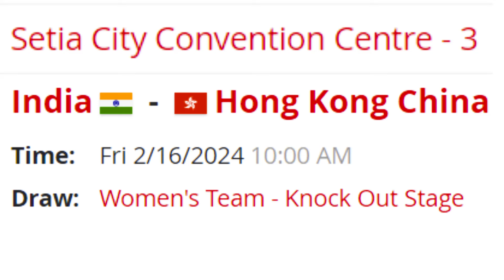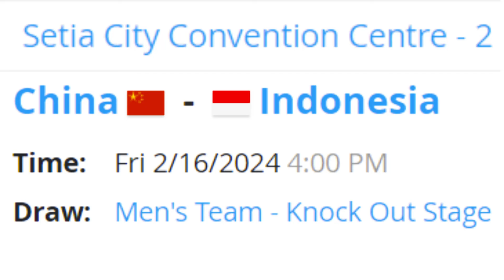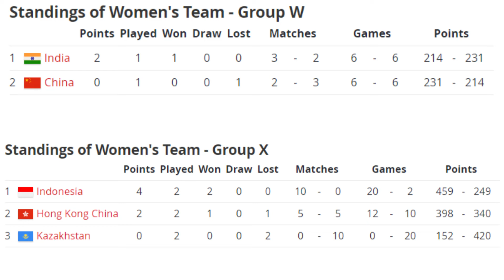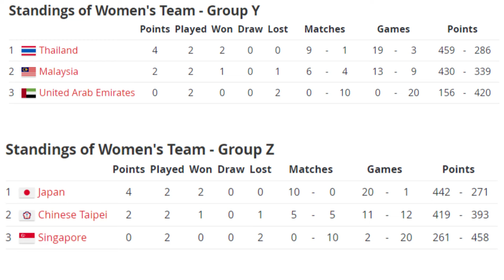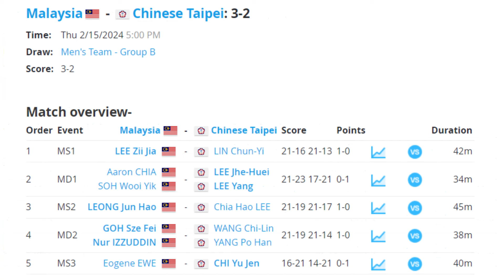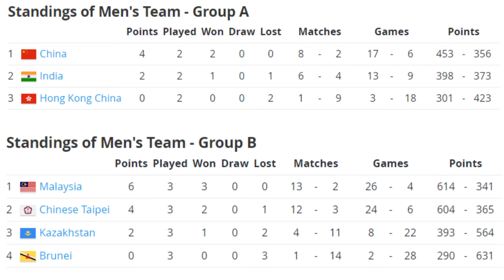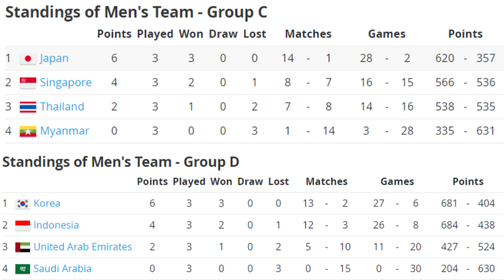โปรแกรมการแข่งขัน รอบก่อนรองฯ แบดมินตันประเภททีมชิงแชมป์เอเชีย_2024 ศุกร์ที่ 16 ก.พ. 2567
โปรแกรมการแข่งขัน รอบก่อนรองฯ แบดมินตันรายการ แบดมินตันประเภททีมชิงแชมป์เอเชีย_2024 ศุกร์ที่ 16 ก.พ. 2567 | +ช่องทางรับชม